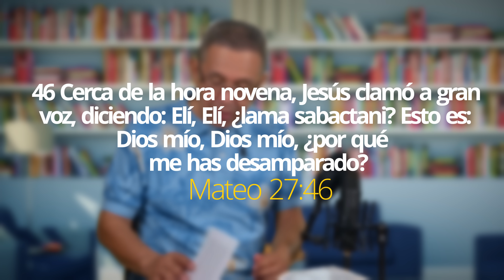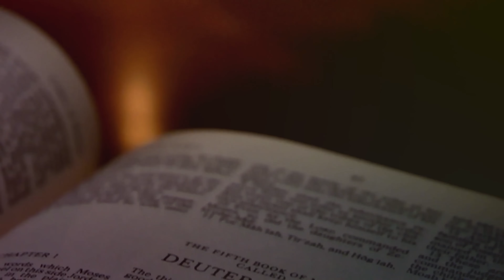DANIEL HERRERA | LECCIÓN ESCUELA SABÁTICA | SEPTIEMBRE 23-2022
Viernes 23 de septiembre | Lección 13
PARA ESTUDIAR Y MEDITAR:

Lee Elena de White, El Deseado de todas las gentes, “Getsemaní”, pp. 636-646; y “Calvario”, pp. 690-705. “Tres veces repitió esa oración. Tres veces rehuyó su humanidad el último y culminante sacrificio. Pero ahora surge delante del Redentor del mundo la historia de la familia humana. Ve que los transgresores de la Ley, abandonados a sí mismos, deben perecer. Ve la impotencia del hombre. Ve el poder del pecado. Los ayes y los lamentos de un mundo condenado surgen ante él. Contempla la
suerte que le tocaría, y su decisión queda hecha. Salvará al hombre, sea cual fuere el costo para sí. Acepta su bautismo de sangre, para que por él los millones que perecen puedan obtener vida eterna. Había dejado los atrios celestiales, donde todo es pureza, felicidad y gloria, para salvar a la oveja perdida, al mundo que había caído por la transgresión. Y no se apartará de su misión. Se convertirá en la propiciación de una raza que quiso pecar. Su oración expresa ahora solamente sumisión: ‘Si no puede pasar de mí esta copa sin que yo la beba, hágase tu voluntad’ ” (DTG 642).

PREGUNTAS PARA DIALOGAR:
1. Ser conscientes de que Dios mismo, en la persona de Cristo, sufrió más de lo que cualquiera de nosotros podría haber sufrido, ¿cómo nos ayuda en nuestros sufrimientos? ¿Qué deberían significar para nosotros los sufrimientos de Cristo en nuestro favor? ¿Qué consuelo podemos obtener de esta asombrosa verdad? Mientras piensas en la respuesta, recuerda la siguiente declaración de Elena de White: “Todo sufrimiento, que es resultado del pecado, se volcó en el seno del inmaculado Hijo de Dios” (MS 3:151).

2. Como clase, repasen los sufrimientos de Cristo analizados en la lección de esta semana. ¿Cuáles fueron los crisoles que enfrentó Cristo? ¿En qué se parecen a los nuestros y en qué se diferencian? ¿Qué podemos aprender de la forma en que manejó estos desafíos que pueda ayudarnos en medio de nuestros crisoles?

3. ¿Cuáles son algunas de tus promesas bíblicas favoritas a las que puedes aferrarte en medio de la tristeza y el dolor? Escríbelas, reclámalas para ti y compártelas con la clase.

4. Escribe un párrafo a modo de resumen, destacando los aspectos principales que extrajiste de las lecciones de este trimestre. ¿Qué interrogantes pudiste resolver? ¿Qué cuestiones siguen sin respuesta? ¿Cómo podemos ayudarnos unos a otros a superar esas cosas que todavía nos dejan perplejos y nos preocupan tanto

✅ *kwait:*